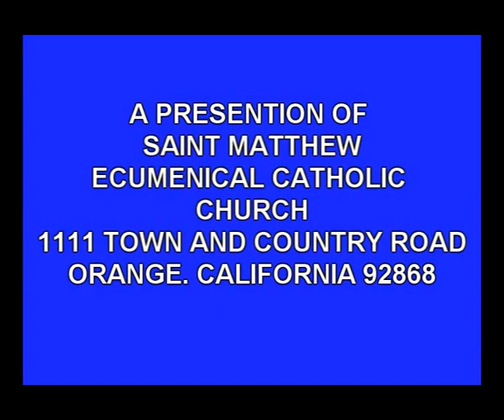I AM THE GOOD SHEPERD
Homily at Saint Matthew's featuring Father Tony Bomkamp April 21, 2013.